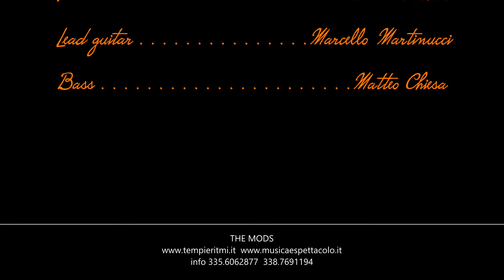THE MODS @casa HOTEL CALIFORNIA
Esibizione  @home @casa con HOTEL CALIFORNIA. Quella dei THE MODS è la band rock giovane che negli ultimi anni è stata in grado di raggiungere il vertice del gradimento di platee dei grandi appuntamenti rock/pop in festival rock, concerti di piazza, teatri e programmi tv: i quattro giovani musicisti padovani hanno ormai acquisito una grande esperienza, anche per aver aperto in numerose occasioni i concerti italiani dei Creedence Clearwater Revived e di altri Big.
Accattivante repertorio di cover internazionali: da Jimi Hendrix a The Who, dai Green Day ai Lynyrd Skynyrd, dai Dire Straits ai Pink Floyd, passando per Egales, Creedence ed altri. Disponibili per concerti, eventi, ospitate.